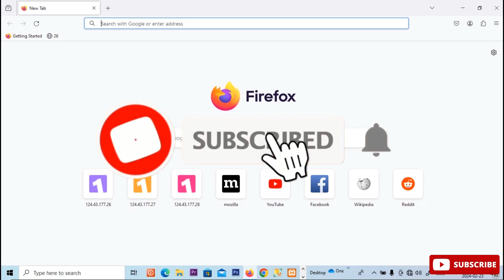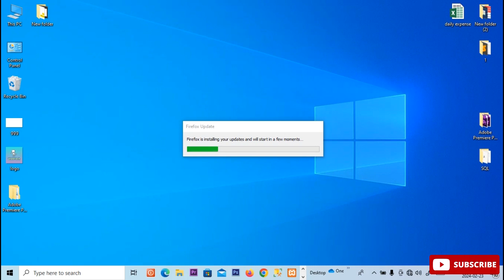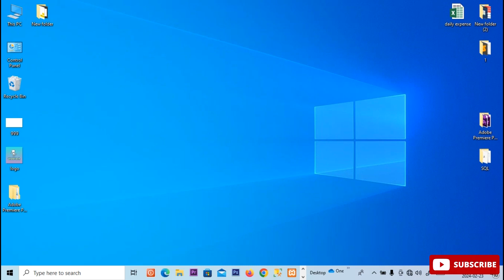How to Reset Firefox Browser in Computer Tamil | VividTech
In this video i am going to show you how to reset firefox browser in Computer, firefox browser issues in computer,  firefox browser reset to default settings, firefox issues in computer easy steps explain in tamil